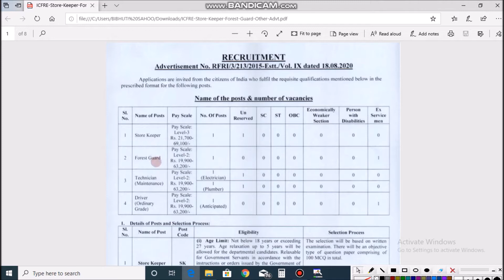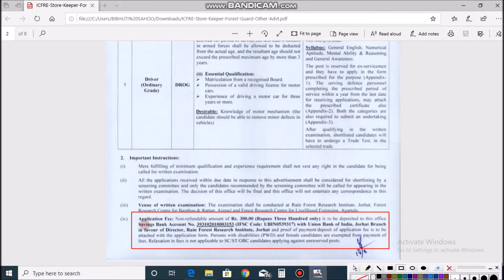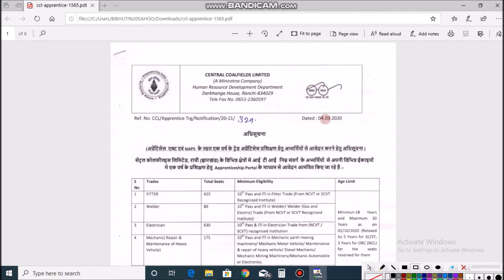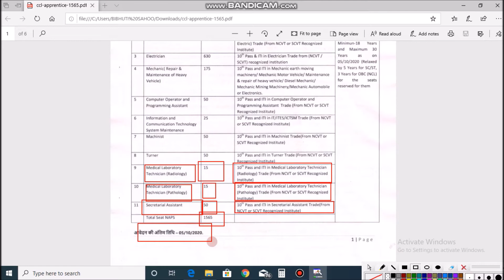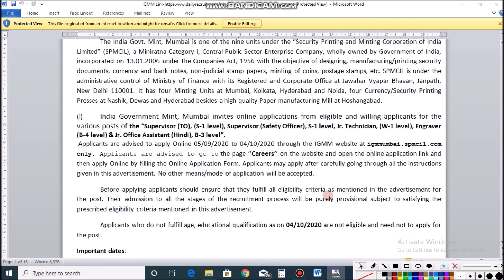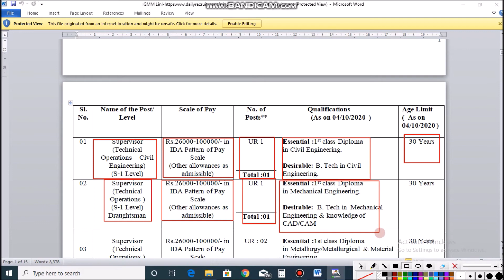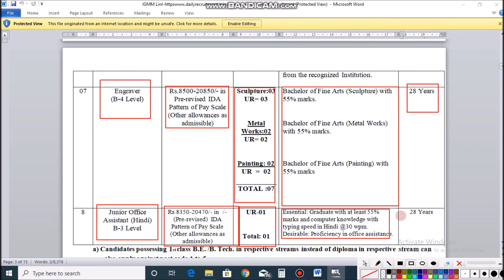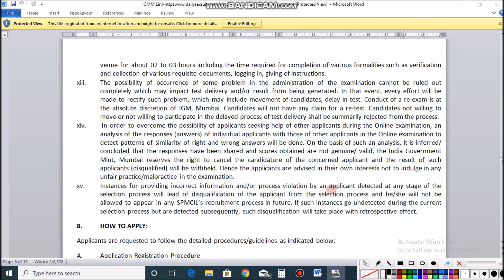Latest Govt Job in October 2020 | Technical Govt Job Requment 2020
Latest Govt Job in October 2020

DRDO Link:-file:///C:/Users/BIBHUTI%20SAHOO/Downloads/drdo.pdf
CCL link:-file:///C:/Users/BIBHUTI%20SAHOO/Downloads/ccl-apprentice-1565.pdf
ICFRE Link:-file:///C:/Users/BIBHUTI%20SAHOO/Downloads/ICFRE-Store-Keeper-Forest-Guard-Other-Advt.pdf